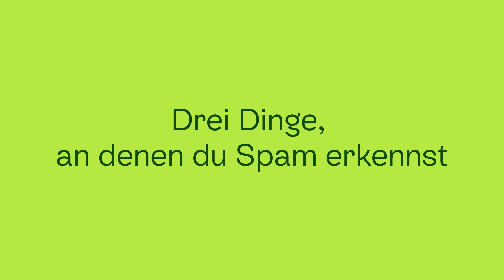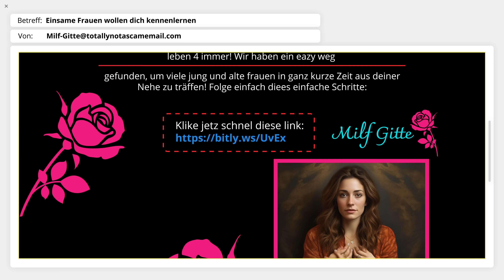Wer fällt bitte heute noch auf Spam rein?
Spam-Mails waren vielleicht eine clevere Falle, als meine Omma noch jung war, aber heutzutage fällt da doch niemand mehr drauf rein … dachte ich! Aber kennt ihr meinen Mitbewohner Tommy? Naja, seht selbst! euer Jannik

Was hat das mit Kleinanzeigen zu tun?